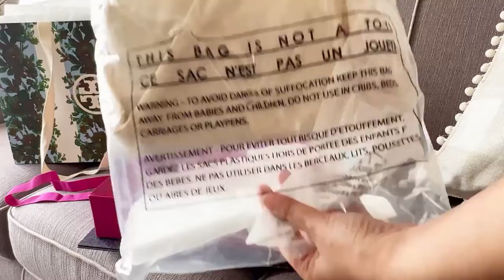Tory Burch Mini Kira Top Handle Bag | New Cream I Unboxing